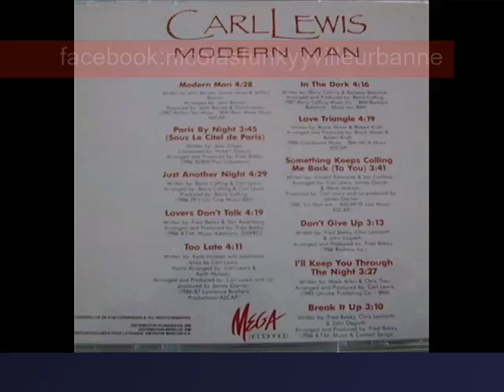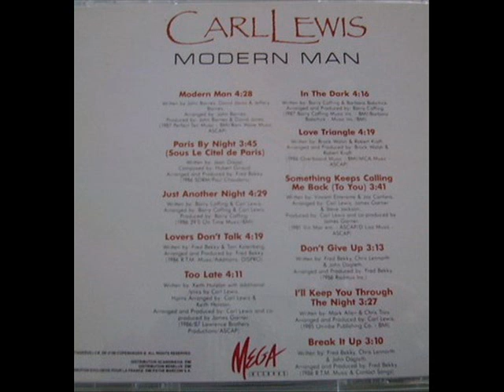carl lewis-just another night(1987)ultra rare bomb funk,inédit.